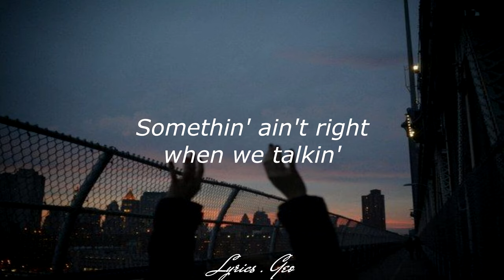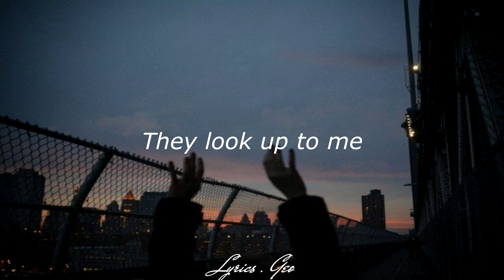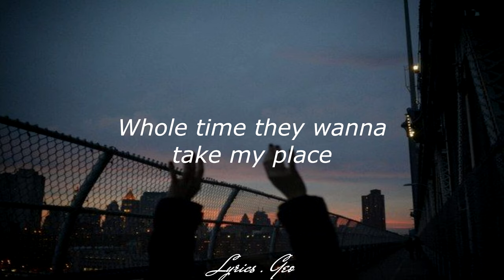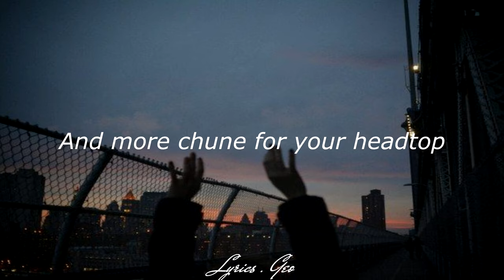Drake - Fake Love (Lyrics) oficial audio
Me habían pedido que hiciera el video con la letra en ingles y el audio oficial, pues aquí esta disfrútenlo, os quiero mucho y gracias por el apoyo:3

Drake - Fake Love (Lyrics) audio oficial
Drake - Fake Love (Letra) audio oficial
Drake - Fake Love (Lyrics English) audio oficial

LETRA (INGLES)

Yeah
Yeah
I've been down so long it look like up to me
They look up to me
I got fake people showin' fake love to me
Straight up to my face, straight up to my face
Somethin' ain't right when we talkin'
Look like you hidin' your problems
Really you never was solid
No you can't son me, you won't ever get to run me
Just when shit look, outta reach, I reach back like one, three
Like one, three, yeah
That's when they smile in my face
Whole time they wanna take my place
Yeah, I know they wanna take my place
I can tell that love is fake
I don't trust a word you say
How you wanna click up after your mistakes?
Look you in the face and it's just not the same
Yeah, straight up to my face, tryna play it safe
Vibe switch like night and day, I can see ya like right away
I came up, you changed up, I caught that whole play
Since then, it's never been the same
(I don't trust a word)
(That's just what I heard)
Straight up to my face, straight up to my face (skrrt)